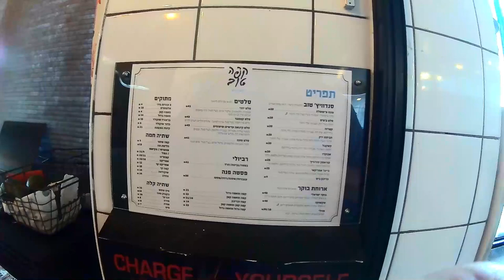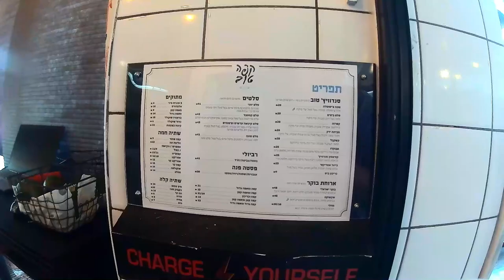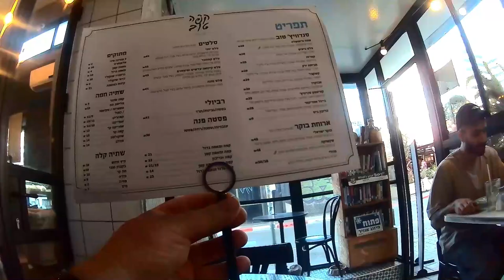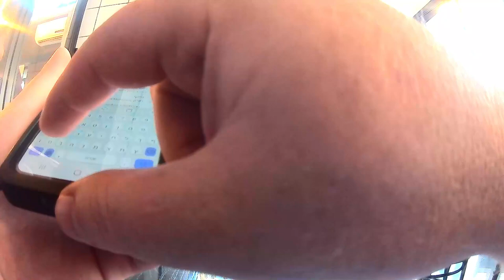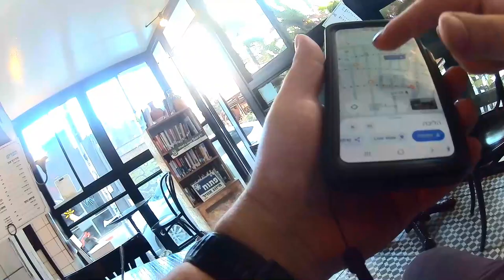2024 10 09 - (באמת)קפה טוב, ת''א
קפה טוב, מקבוצת "שכולו טוב", שפועלת למען בעלי צרכים מיוחדים.

העובדים מאוד נחמדים, השירות באמת היה טוב.

קיבלתי קפה ומאפה בחינם, מתנת הצטרפות למועדון הלקוחות שלהם.

המחירים בתפריט מאוד זולים, יחסית למרכז ת"א.

הקפה הפוך באמת היה טוב, אפילו מעולה, הקצפת החלב יצאה מהטעימות ביותר שזכורות לי בשנים האחרונות, אבל השטרודל תפוחים שקניתי בנוסף ב12 ש"ח, היה יבש וקשה, אי אפשר היה לחתוך אותו בלי סכין.